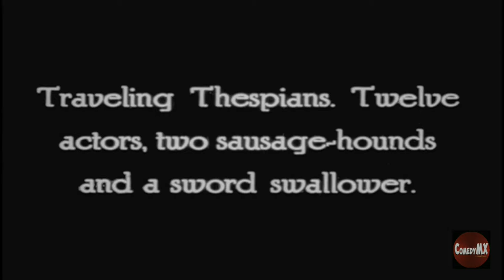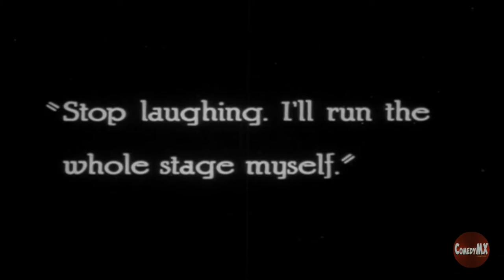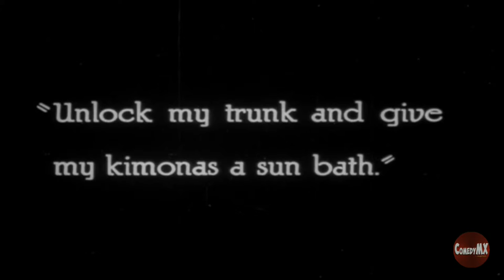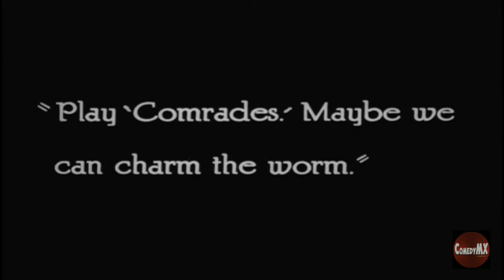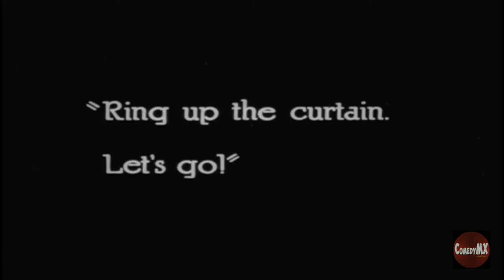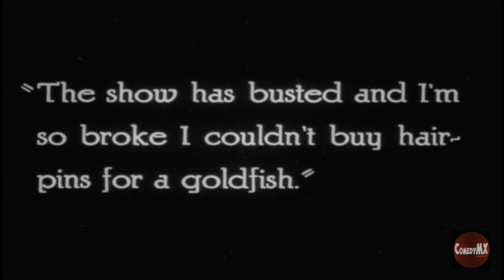Non Stop Kid (1918) | Harold Lloyd, Bebe Daniels, Snub Pollard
Bebe is surrounded by suitors, but her father wants her to marry Professor M. T. Noodle. Harold makes his move by impersonating the professor.